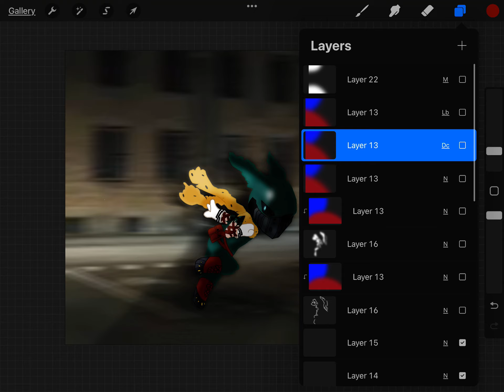A very old piece of crap I worked on for 2 weeks cause yes